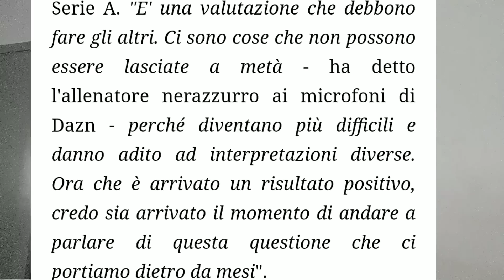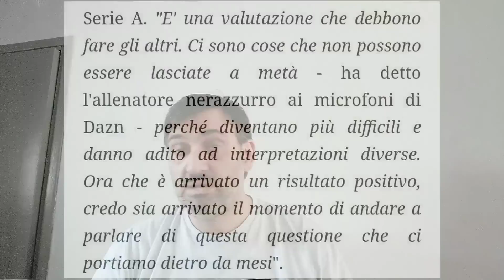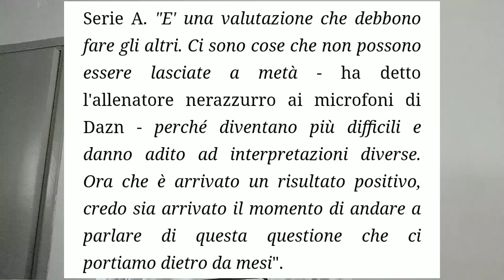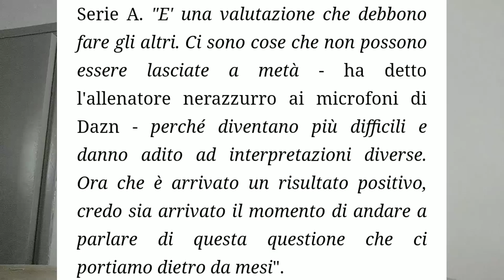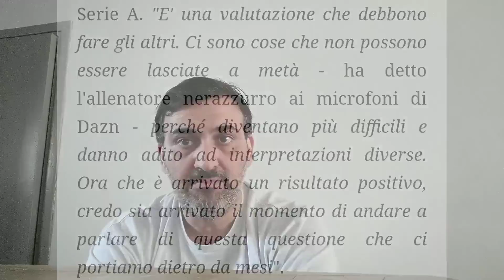ICARDI TITOLARE, SPALLETTI SPUTTANA GLI ICARDIANI ,FINALE DEDICATO A DON MARIO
Guardate il video è lungo ,cerco di dare una spiegazione logica e razionale ,non di pancia come fanno in molti che sparano a zero tanto per.